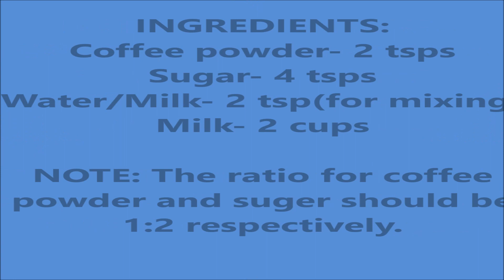Coffee Recipe At Home (without machine) | झागदार कॉफ़ी का बनाने इससे इजी तरीका आपने नहीं देखा होगा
INGREDIENTS:
Coffee powder- 2 tsps
Sugar- 4 tsps
Water/Milk- 2 tsp(for mixing)

NOTE: The ratio for coffee
powder and sugar should be
1:2 respectively. Social Media Page Links